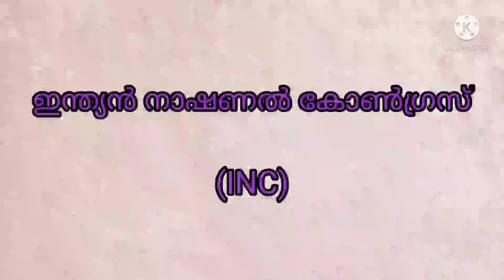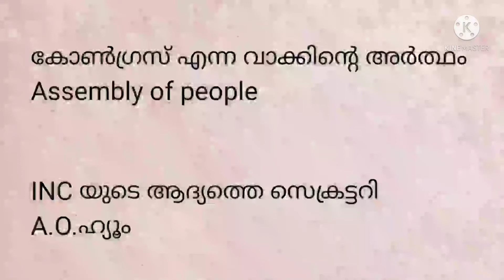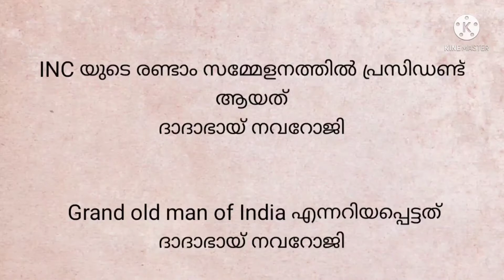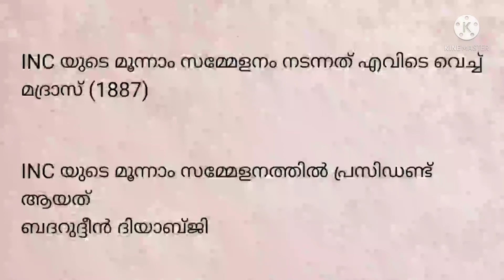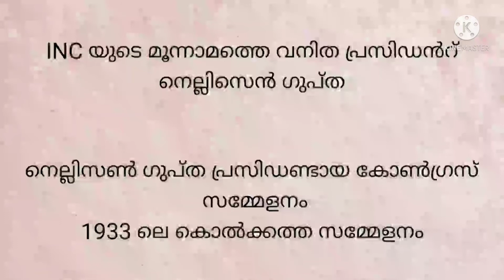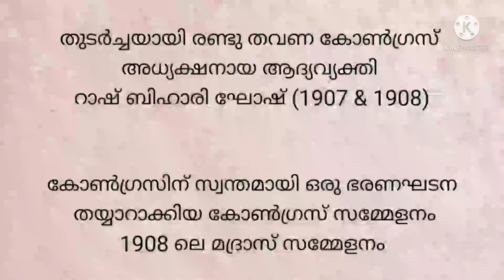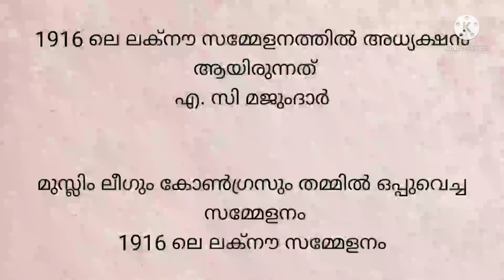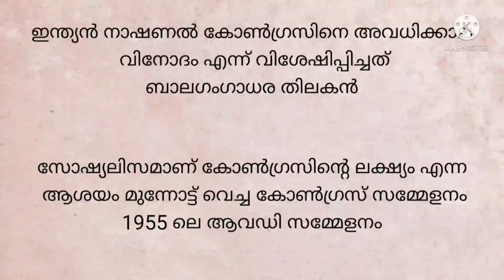INDIAN NATIONAL CONGRESS( INC)/IMPORTANT REPEATED QUESTIONS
INC